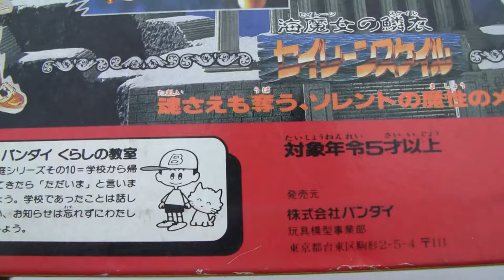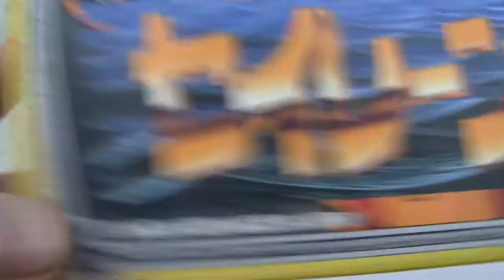Saint Seiya Siren Scale. 聖闘士星矢のｾｲﾚｰﾝｽｹｲﾙ｡